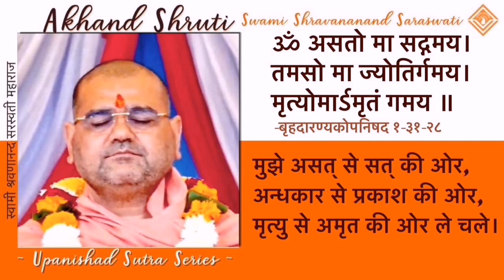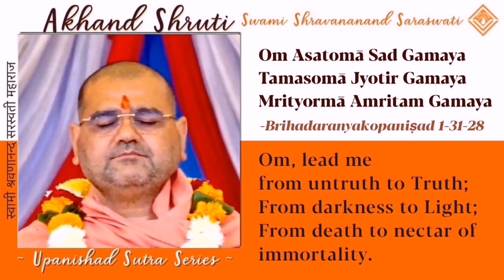64. अखण्ड श्रुति - बृहदारण्यकोपनिषद १-३१-२८ – स्वामी श्रवणानन्द सरस्वती महाराज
🕉६४. अखण्ड श्रुति
ॐ असतो मा सद्गमय।
तमसो मा ज्योतिर्गमय।
मृत्योर्माऽमृतं गमय ॥
-बृहदारण्यकोपनिषद १-३१-२८

मुझे असत् से सत् की ओर, अन्धकार से प्रकाश की ओर, मृत्यु से अमृत की ओर ले चले।

🕉व्याख्या

नारायण नारायण नारायण नारायण

मनुष्य का जन्म संसार से उपराम होकर भगवान की ओर बढ़ने के लिये ही है। यदि इसकी प्राप्ति नहीं हुई तो मनुष्य जन्म मिलना व्यर्थ हो गया।इसलिए भगवती श्रुति यह प्रार्थना कर रही है-

तमसो मा ज्योतिर्गमय।
मृत्योर्माऽमृतं गमय ॥

मुझे असत् से सत् की ओर, अंधकार से प्रकाश की ओर, मृत्यु से अमृत की ओर ले चलें।

अभिप्राय इसका यही है की संसार असार है असत् है, इस संसार की ओर नहीं जो सत् अपना आत्मा है, परमात्मा है उसकी ओर ही हमारी गति हो।

परमात्मा के अतिरिक्त सब अंधकार है, माया है, स्वप्न है, इसलिये प्रार्थना है इस अंधकार से हमें प्रकाश की ओर ले चलें अर्थात् दु:ख,अभाव,भय से भरने वाला जो संसार है, जो अंधकार स्वरूप है, इस अंधकार से हमें प्रकाश की ओर परमात्मा पहुँचाये।

मृत्यु से अमृत की ओर गमन-इसका अभिप्राय यही है की जिसका जन्म है उसकी मृत्यु है। जबतक हम अपने को जन्मवान मानते रहेंगे तबतक निश्चित रूप से मृत्यु होती रहेगी। तो प्रार्थना यह है की हमारे जीवन में श्रुति भगवती ऐसा प्रकाश भर दे, ऐसा अमृत्त्व भर दे, ऐसा ज्ञान भर दे जिसके कारण हमें पता चले की हम मृत्यु वाले पदार्थ नहीं, हम तो साक्षात् अमृत स्वरुप ही हैं।

तो हमारी यात्रा निश्चित रुप से असत् से सत् की ओर, अंधकार से प्रकाश की ओर, मृत्यु से अमृत्त्व की ओर हो यही प्रार्थना है।